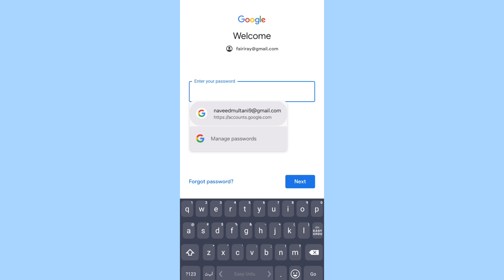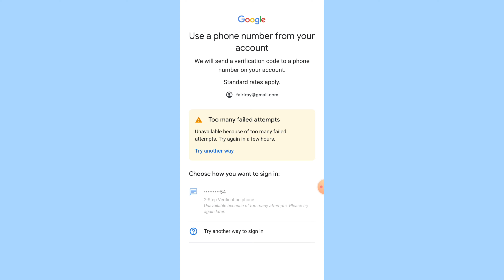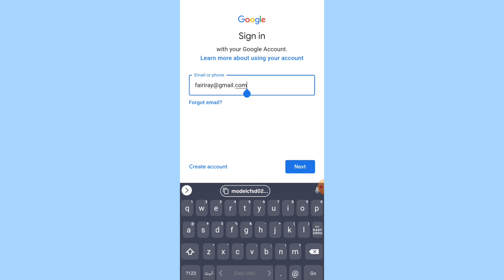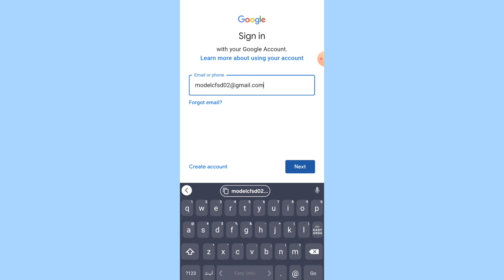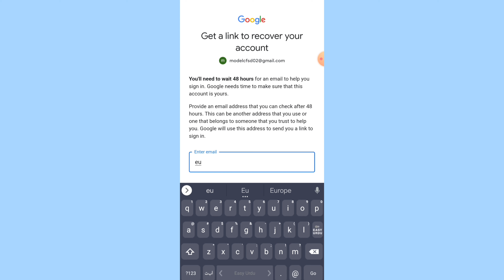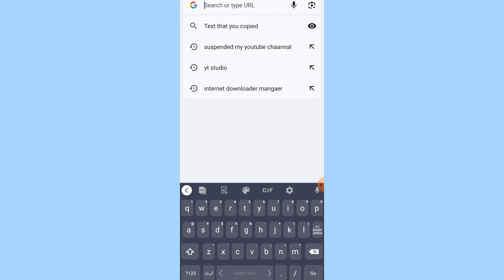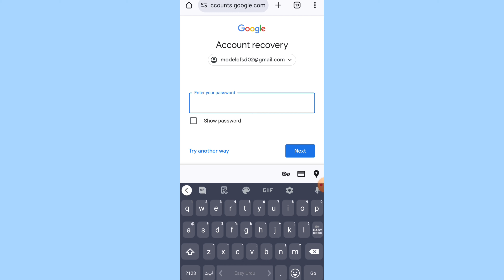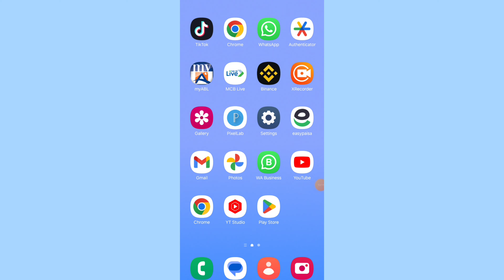too many failed attempts gmail problem || same email otp problem || same email verification problem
Very important video linke👉🏻👉🏻👇🏻👇🏻👇🏻

1) Same Email Verification Code Problem Solved Video Linke

2) Too Many failed Attempts Problem Solved linke

3) 2 Step Verification Problem Solved linke

4) Hack Google Account Recovery

5) Gmail Disable Recovery Account

6) Couldn't sing in problem

7) verfiy that it's you I am not robot Gmail problem Solved

8) 8 digit backup code Problem

9) Google Account Recovery Without Phone number

10) Same email Otp problem

Top search...
too many failed attempts gmail
same email otp problem
how to recover gmail account
same email verification problem
same email verification code problem
email recovery nahi ho raha hai
email recovery nahi ho raha hai to kya karen
gmail account recovery nahi ho raha hai to kya karen
an email with a verification code was just sent to
an email with a verification code was just sent to gmail google couldn't verify this account
use this link to sign back in
email forgot password verification code
email password change security code
gmail recover karne ka tarika
email verify code problem
email open nahi ho raha hai kya karen
try again or click forgot password to reset it
wrong password try again or click forgot password to reset it tamil
how can google contact you
google account ka password kaise pata kare forgot password
could sign you in google
email recovery karne ka tarika
account recover karne ka tarika
2 step verification gmail recovery
2 step verification gmail recovery without phone number
gmail 2-step verification lost phone number google account recovery without phone number and email
8 digit backup code gmail
8 digit backup code gmail lost
gmail 8 digit backup code forgot tamil
2 step verification gmail forgot password hindi
2 step verification gmail forgot password hindi 2024

Note..
doston aaj kis video mein main aapko batane wala hun ki jab aapka to maine filter wala masala a Jata Hai to usko Kaise solve Kiya Jata Hai matlab sem usi email per code Chala Jata Hai jisko aap recover karna chahte hain theek hai yah Meri video ek information video hai theek hai koi bhi illegal video Nahin Hai Meri information video is video ko dekhkar aap fayda hasil Karen ki aap apne account ko kaise recover kar sakte hain iske alava doston aap mukmmal video dekhkar aur iske alava doston mukmmal tarika bataunga mukmmal aapko guide karunga Kaise Gmail account ko kaise open Kiya Jata Hai recover Kiya jata hai theek hai